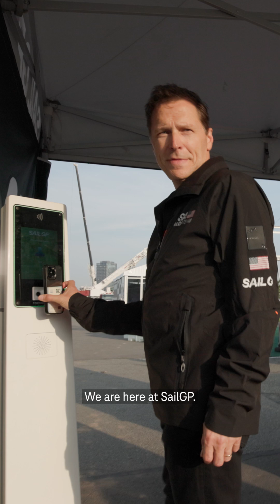SailGP: Smart Racing Unleashed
Join us at SailGP for a behind-the-scenes look at one of the most thrilling IoT use cases in sports!

Discover how tech enhances athlete performance, live HD broadcasting, and the overall fan experience.

We're live from the New Jersey Summit—don’t miss the action, innovation, and speed!

by @Ronald_vanLoon |

Join me over the coming days on @t-mobileforbusiness and my channels as we explore the latest innovations in race performance and fan experience.

Excited to be back at SailGP with @t-mobileforbusiness — where speed and strategy go way beyond the boats.